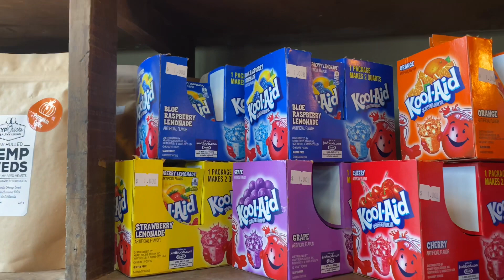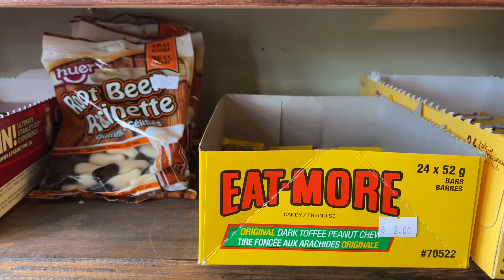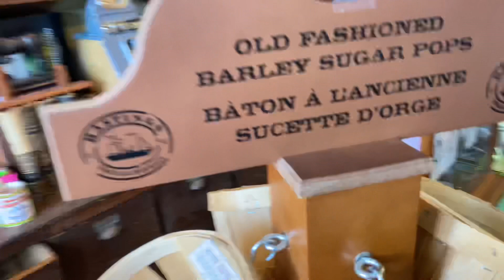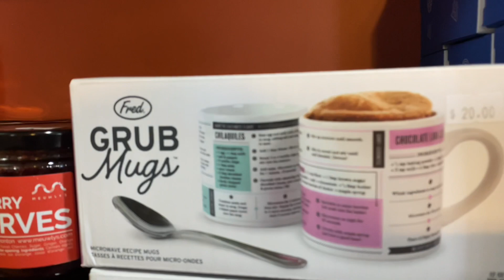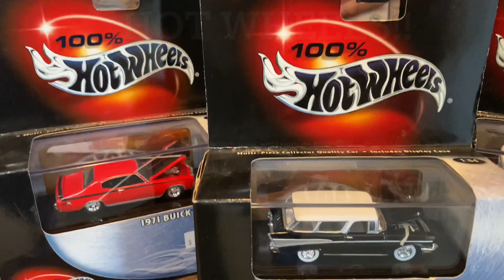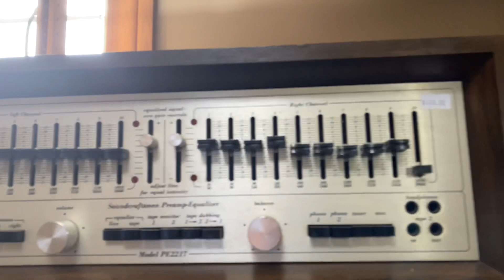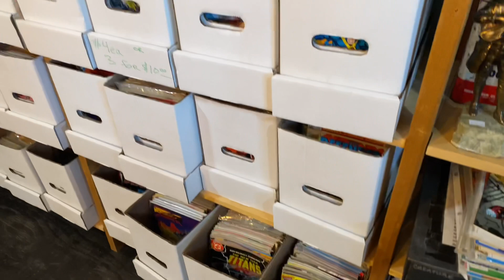A farewell walk through at Curiosity inc retail store! By Nitrous Diecast!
Nitrous Diecast presents, A final walk through at Curiosity Inc retail store, March 31, 2022. The retail store will be closing by end of April 2022. Thank you for tuning in! Sincerely, Diecast Dave, aka nitrous Diecast, or just Dave! lol… curiosityinc edmonton antiquestore Did you like this video?